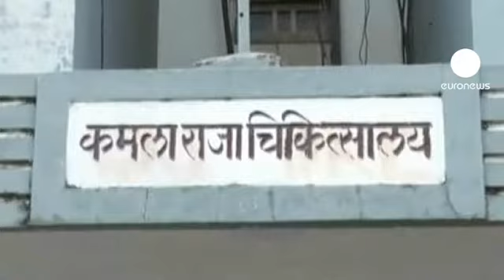Suspeitos indianos assumem culpa pela violação de turista suíça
Cinco dos homens suspeitos da violação de uma turista suíça na Índia assumiram o envolvimento no ataque. Cerca de três meses após um incidente da mesma natureza, que abalou todo o país, um novo episódio de violência atingiu um casal de turistas. Ambos viajavam de bicicleta no Estado de Madhya Pradesh, rumo ao Taj Mahal, e estavam a acampar quando foram intercetados por um grupo de sete a oito homens. A mulher, de 40 anos, foi violada sucessivamente, na presença do marido, que se encontrava amarrado. Os atacantes roubaram o correspondente a cerca de 140 euros e um telemóvel.